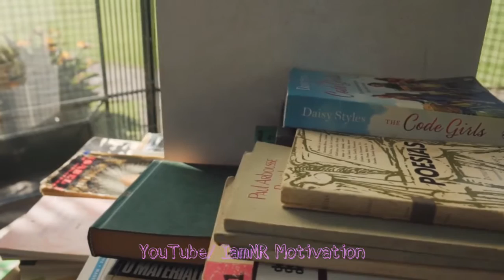Rondeau of a Conscientious Objects | English Poem | Bay: A Book of Poems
" Poem Writter: D. H. Lawrence "